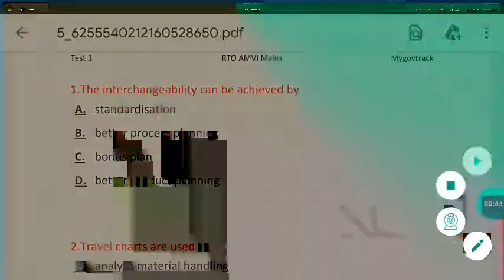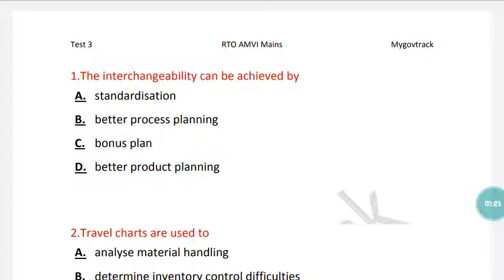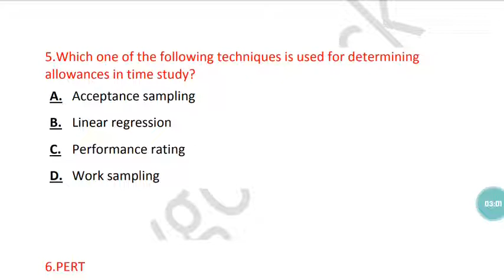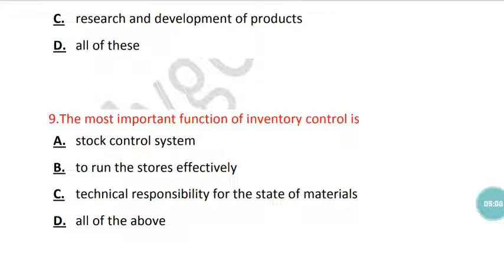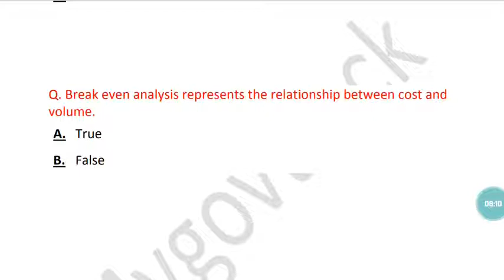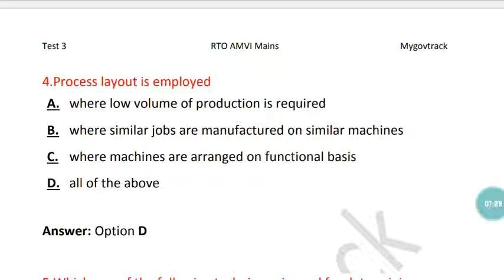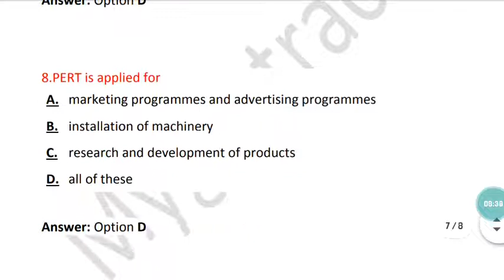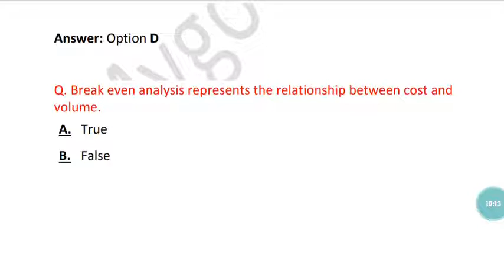RTO AMVI Mains 2020 | Most IMP Questions| Test 4| Mygovtrack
RTOAMVI RTOAMVImains RTOAMVIMains Questions

RTO AMVI Mains @Mygovtrack
RTO AMVI Mains 2020